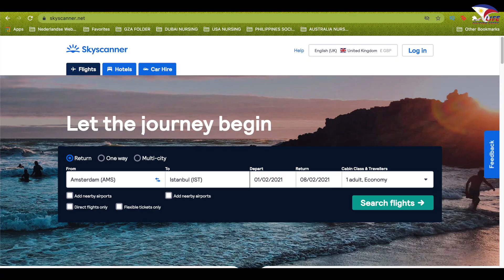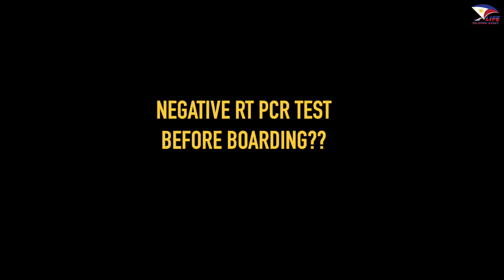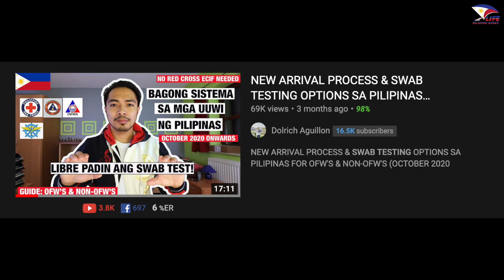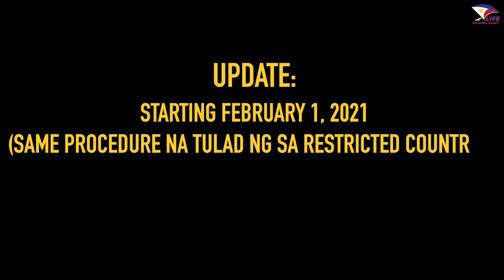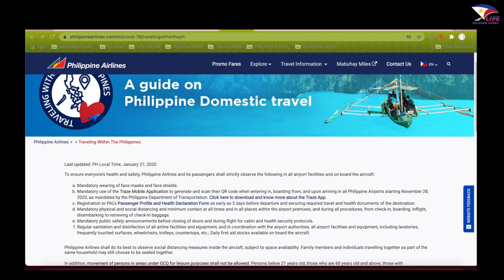THINGS TO KNOW FOR NON-OFW'S BAGO UMUWI NG PILIPINAS (SWAB TEST, QUARANTINE & TRAVEL DOCUMENTS)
Sa mga kababayan natin na NON OFW'S) na nagbabalak  umuwi ng Pilipinas itong video na ito ay para sa inyo. Isa isahin natin ang mha struggles o problema na pwede ninyo maranasan bago o habang kayo ay papauwi ng Pilipinas.

ARRIVAL PROCEDURE:
(OFW'S & NON-OFW'S: COUNTRIES WITH TRAVEL BAN)

SALAMAT PO NG MADAMI!

LIKE MY FB PAGE: FILIPINO EXPAT LIFE

Facebook: dolrich aguillon FB PAGE: FILIPINO EXPAT LIFE
Place of the event: ANTWERP, BELGIUM